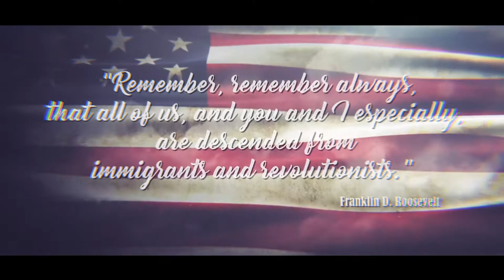Vintage Patriotic Memories Photos & Quotes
If you need a patriotic inspirational video slideshow, this is your template. A vintage organic looking design that creates emotions and works perfectly with elections, national celebrations, sports, memorials, school videos, and much more

Use the power of the control panel to change all colors in one click.

Expand each scene as you need and edit easily and fast.

This atmospheric organic looking file will make your message to stead up.

Use them also for intros or for TV opener, or for your latest presentation.

Works perfectly also for church messages and invitations.